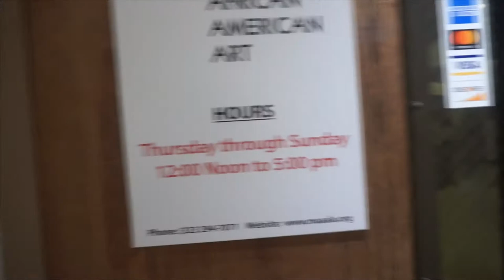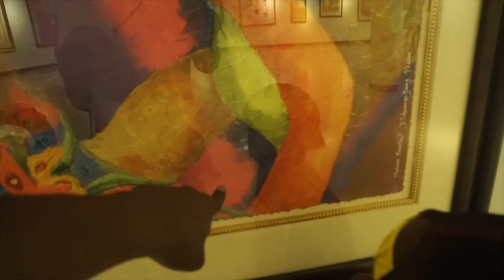Fly Generation RayRay Visits The Museum Of African American Art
The Fly Generation make a visit to the museum of African American art. They find tons of fun, new, interesting art pieces inside. Things like paintings, sculptures, mask, and much more.